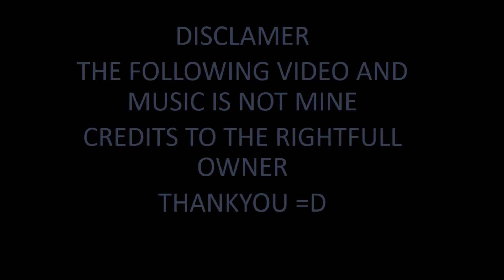seraphim sans edit